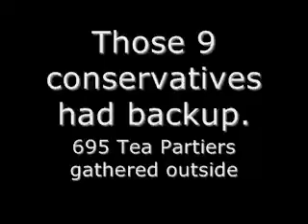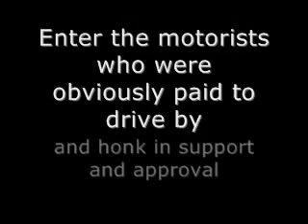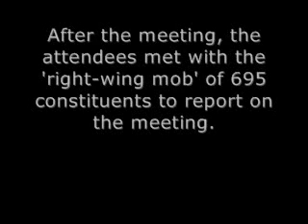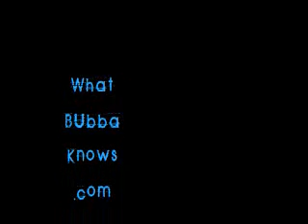Let's make congress one Miller Light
Rep. Brad Miller (D, NC) met with 9 conservative constituents to discuss the Socialist Health Care program. 695 Tea Partiers gathered outside to reinforce the message being delivered.